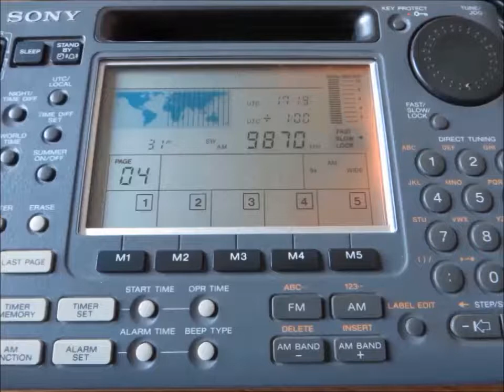9870 Khz Air New Dehli Vividh Bharati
06/04/2015 17:20 UTC
9870 Khz Air Vividh Bharati received in Germany
Sony ICF-SW55 direct audio recording